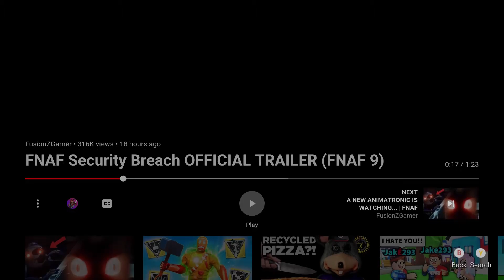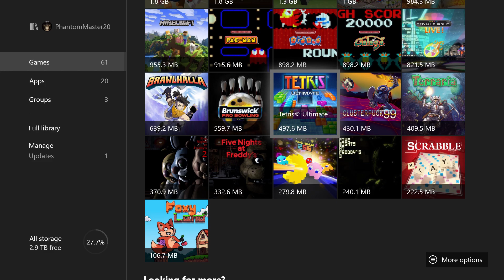FNaF Security Breach is Coming For Xbox X Series and PS5